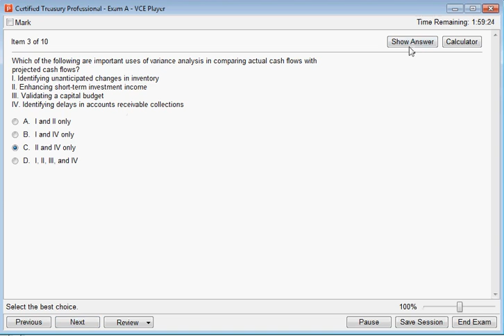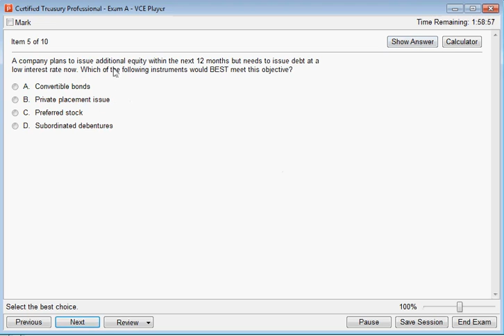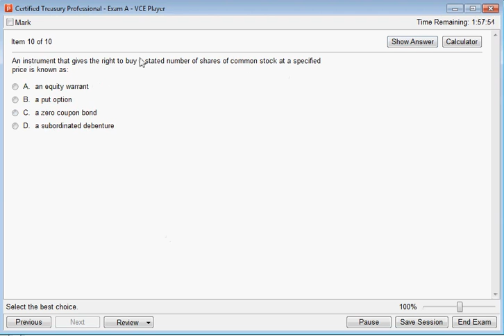CTP Certified Treasury Professional